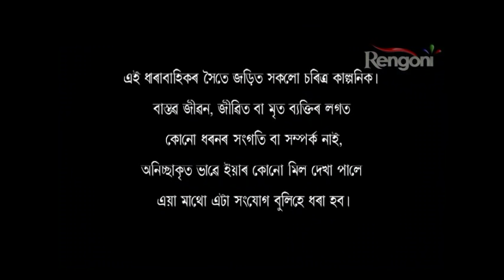Sundarpur guest House EP 86 || 13th Feb 2018